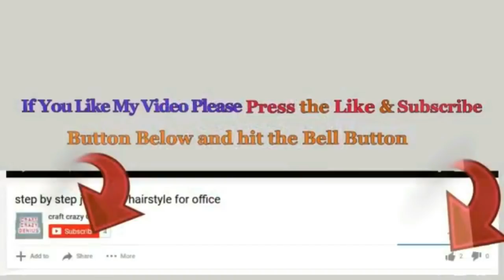How To Make Flower From Waste Carry Bags|Flower making from waste material|flower making craft idea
Hello viewers!

 step by step ,this is very easy to make.We can create something so beautiful out of a simple thing like a carry bags,
it is great way to recycle waste carry bags!